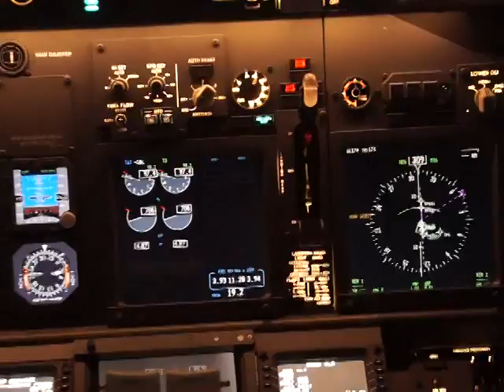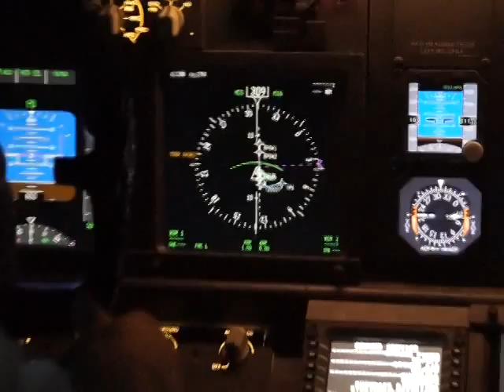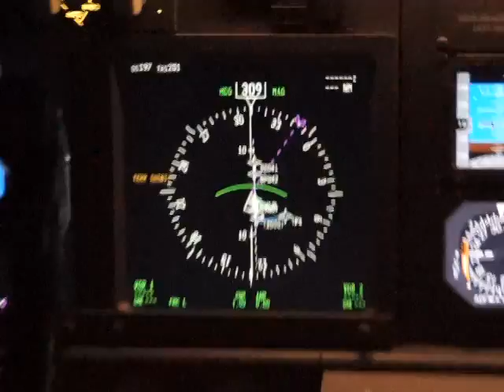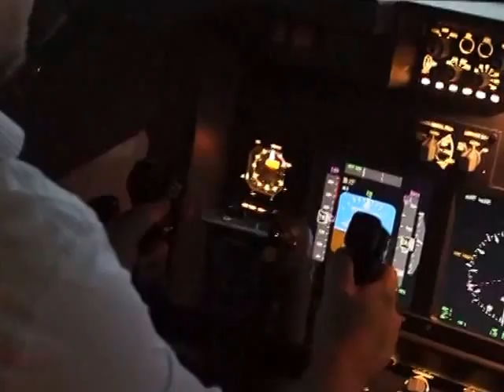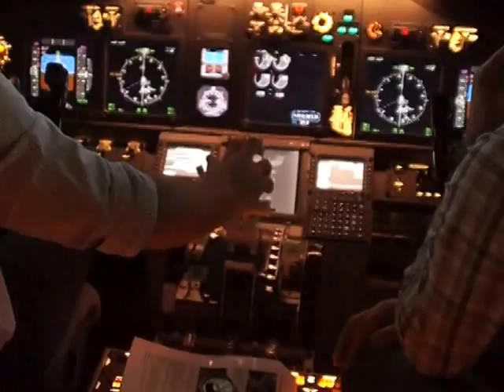Repülőgép-szimulátor Budapesten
Felszállás és leszállás egy gramm kerozin elégetése nélkül, egy irodaház második emeletén